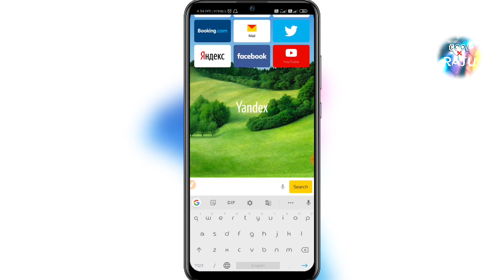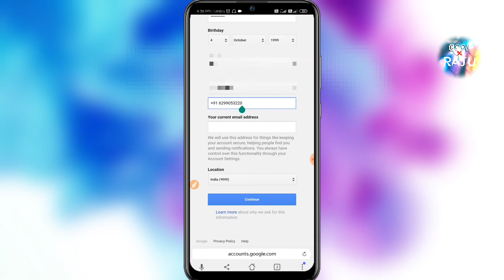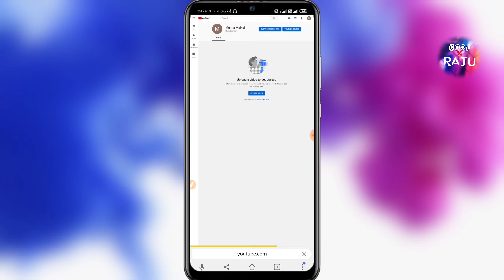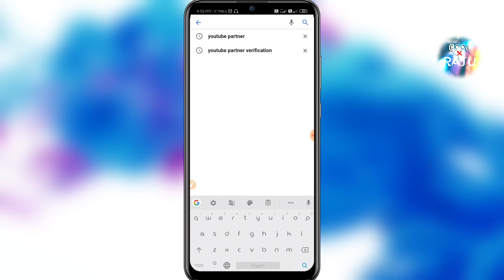How to create YouTube channel , How to verify YouTube channel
Is video me Maine btaya hai ki aap Apne mobile se YouTube channel bna ke usko verify kaise Kar sakte hai . I hope guys aapko video achha laga Hoga

About :- About : cool X Raju is a YouTube Channel, where you will find tech & knowledge videos in Hindi, I hope this video was Useful and you liked it, if you did press the thumbs up button. THANK YOU 🤗